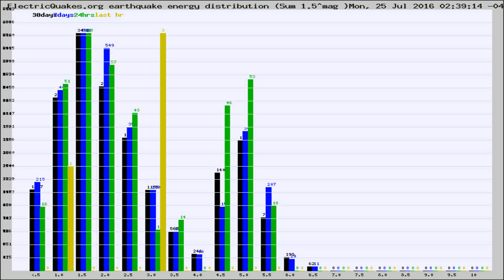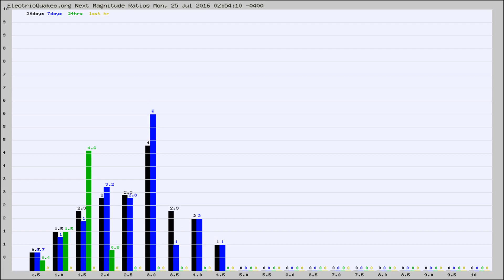Todays_Hourly_World_Earthquake_Statistics_from_ElectricQuakes.org_07-25-16+03:02:01